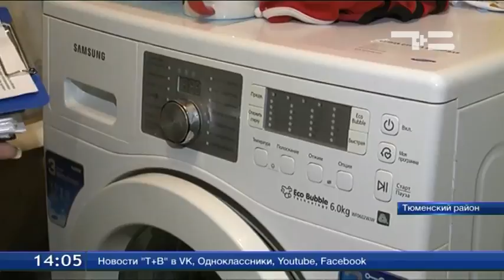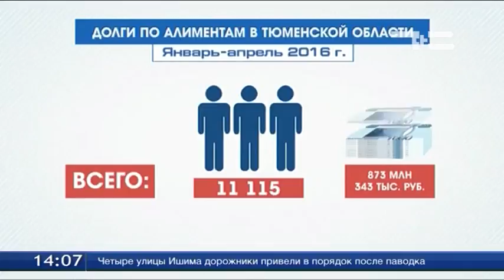Cудебные приставы навестили злостных алиментщиков в селе Червишево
Cудебные приставы навестили злостных алиментщиков в селе Червишево. Сотрудники ведомства посетили 5 адресов. Утреннему визиту должники не обрадовались. У каждого накопилось более 200 тысяч рублей долга перед своим ребенком. О результатах рейда — в репортаже ТСН.